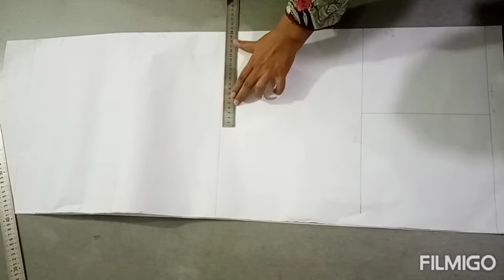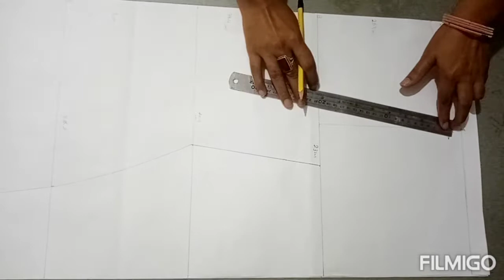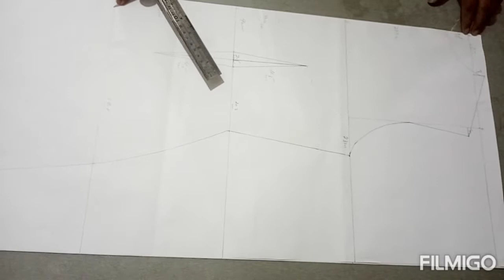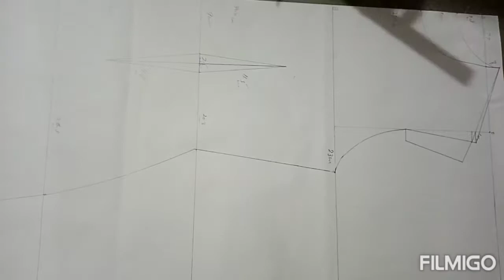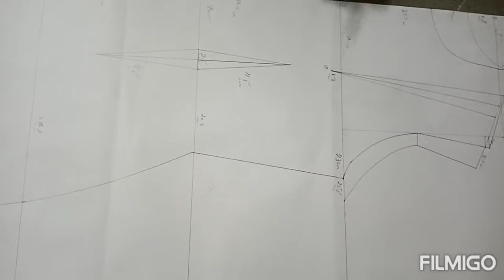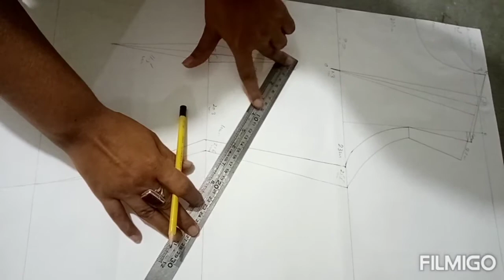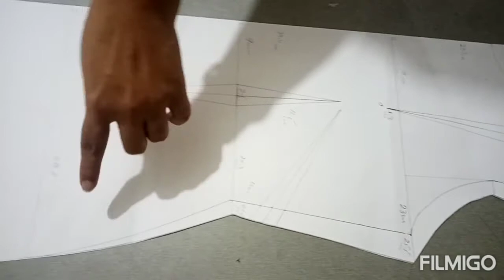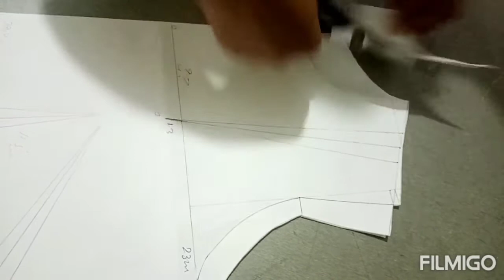how make pattern of shirt| pattern making tutorial |lecture#3 |easy method|by stitch, sew# boutique